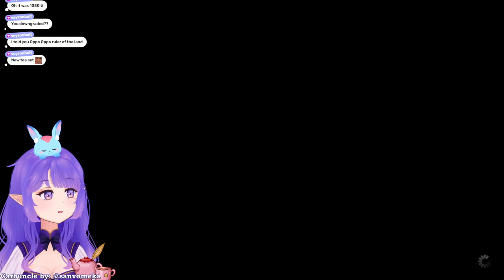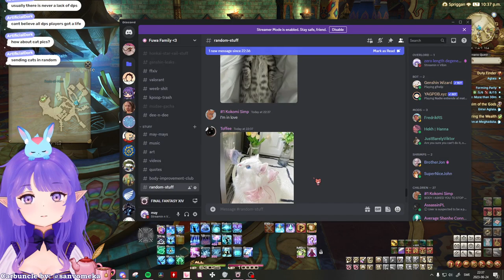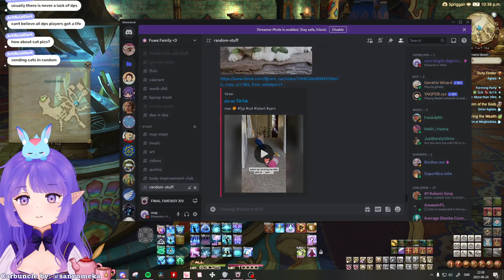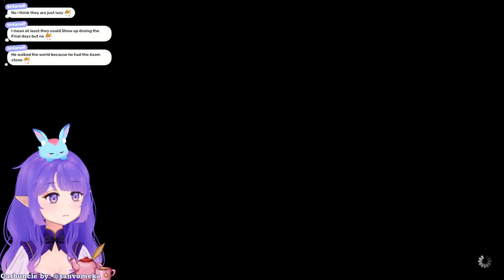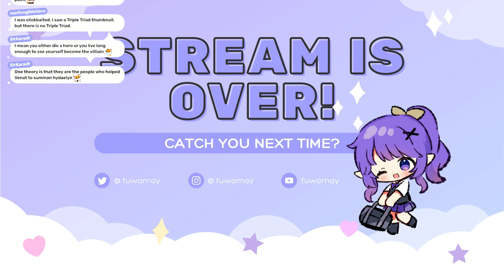Doing the First EW Alliance Raid! :D ♡ Nerds n Weebs Welcome!